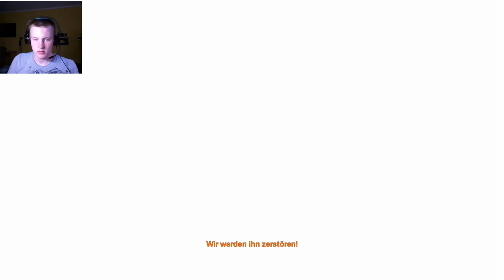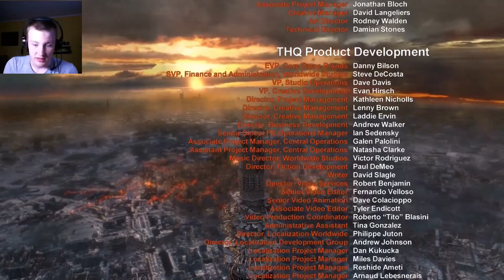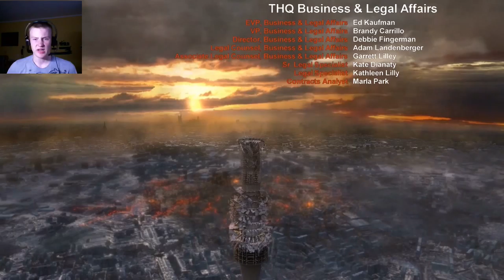Let´s Play Metro 2033 #38 Weglaufen vom schwarzen Mann